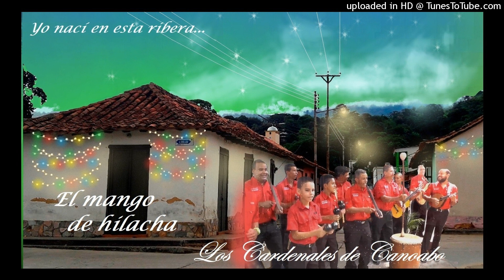El mango de hilacha - Los Cardenales de Canoabo.